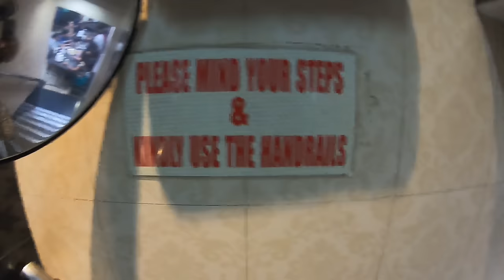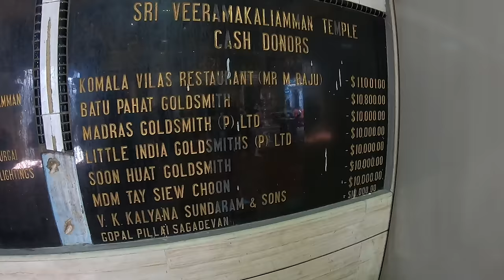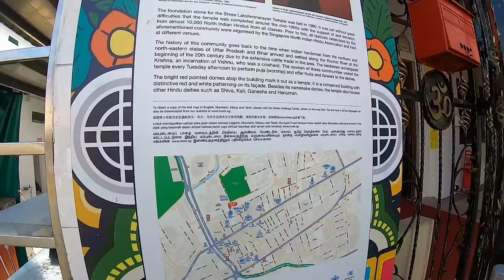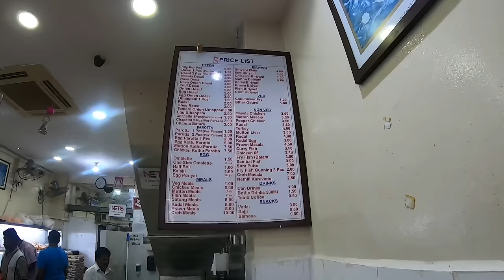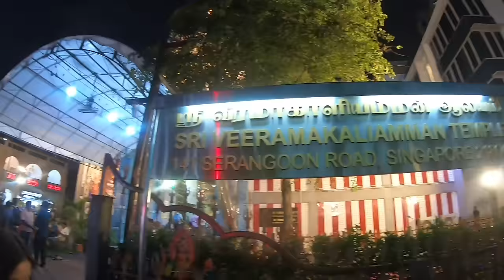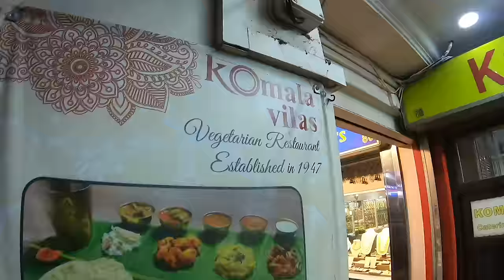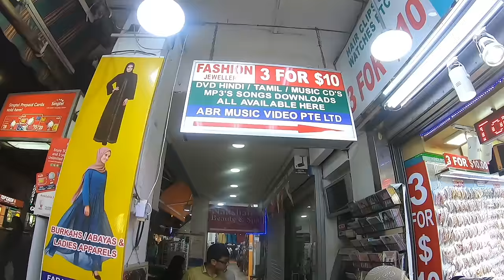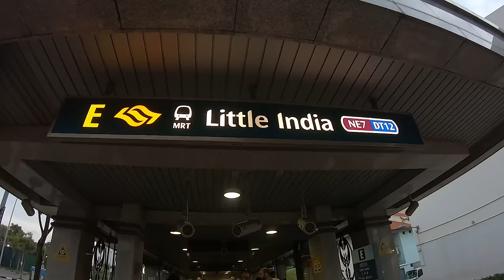Why is Little India Famous In Singapore | Most Detailed Tour in Hindi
Little India In Singapore - Most Detailed Tour @KaushalAndAbhilasha

Little India today is one of Singapore’s most vibrant districts, with a fascinating past that stretches back to the 19th century.

Serangoon Road —the historic heart of the district— was once called Soonambu Kamban (Village of Lime in Tamil) for its lime pits. Over the decades, the district evolved into an area of commerce, with rattan works, wheat-grinding sheds and pineapple factories emerging alongside cattle trade.

As you walk through this bustling neighbourhood, you’ll find places of worship with beautiful architecture and interiors, from the Corinthian pillars of the Abdul Gafoor Mosque to the fifteen-metre-tall Buddha statue in the Temple of a Thousand Lights.

Of particular note is the Sri Veeramakaliamman Temple. Built by Indian pioneers in the 19th century, the temple is dedicated to the worship of the fearsome goddess Kali and is home to statues that date back to the 1930s.

A world of sights, sounds and tastes await travellers as they explore Little India’s myriad attractions.

Foodies will find a melting pot of traditional flavours at restaurants like Indian Express and Bismillah Biryani. Gourmands in the search of bold new flavours should also check out The Malayan Council, Old Hen Coffee Bar and The Whisky Library & Jazz Club.

If you’re in the mood for a shopping spree, you’ll find wondrous wares — from sweets and spices to jewellery— at the Little India Arcade, while 24-hour shopping mall Mustafa Centre offers everything from electronics to groceries.

Little India’s streets are named after its 19th-century residents: Dunlop Street, for an European family, Belilios Lane, for cattle importer I.R. Belilios, and Campbell Lane for British soldier Sir Colin Campbell

भारत से 3500 किलोमीटर दूर सिंगापुर के टापू पर स्थित है 'लिटिल इंडिया'. ये सिंगापुर के एक मेट्रो स्टेशन का नाम भी है. यह स्टेशन लिटिल इंडिया को पूरे सिंगापुर से जोड़ता है.

जो भारतीय लिटिल इंडिया से दूर रहते है वे अपनी घरेलू ज़रूरतों की खरीदारी करते हुए, यहाँ आमतौर पर दिख जाते है. सिंगापुर की छोटी सी आबादी का 9.2 फीसदी हिस्सा भारतीय समुदाय का है. सिंगापुर में 19वी सदी की शुरुआत से वे यहाँ बसना शुरू हो गए थे.

सिंगापुर के लिटिल इंडिया में भारतीय शैली के खान-पान की चीजों की कोई कमी नहीं है. डोसा, इडली, समोसा और कड़क चाय आपको हर रेस्टोरेंट पर मिल जाएगी. साथ ही आपको यहाँ भारत में स्थित कई मशहूर होटल चेन भी मिलेगें.

वैसे तो भारतीय यहां पर गुलाम बनाकर लाए गए थे मगर अब यहाँ इनको बराबरी का हक है. सिंगापुर में बोले जाने वाली चार मुख्य भाषाओ में से एक है तमिल. लिटिल इंडिया में आपको हर कोने मे दक्षिण भारत के लोग नज़र आएंगे. दुकानदार, होटल वाला, टैक्सी ड्राईवर आदि.

सिंगापुर के इस इलाके का मुख्य आकर्षण है इसका दिन रात खुला रहने वाला एक विशाल मॉल. इस विशाल मॉल में आप जो चाहेंगे, मिलेगा. भारतीय कंपनियों से लेकर विदेशी कंपनियों का ब्रांडेड सामान भी और वह भी उचित दाम पर. सिंगापुर आने वाले ज्यादातर सैलानी समय और पैसा बचाने के लिए इसी मॉल में शौपिंग करते है. कारण है की ये दिन रात खुला रहता है

The tools we use for making our videos –

I-phone 13
Go Pro Hero 11 Camera
Phone Tripod
Go Pro Tripod
Rode Mic
Ring Light with tripod

Our Brief Profile:

Kaushal Lakhotia and Abhilasha Chaudhary are food, travel, lifestyle and culture enthusiasts. They plan to share their experiences through this channel. It is completely in Hindi.

Kaushal is a journalist by profession and Abhilasha is a French language teacher.